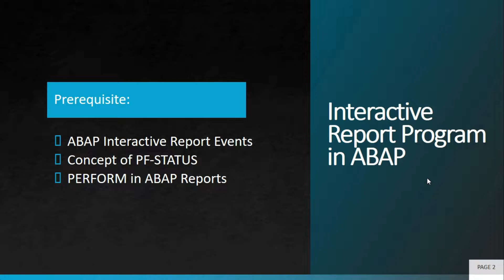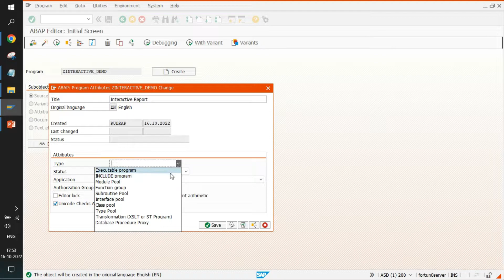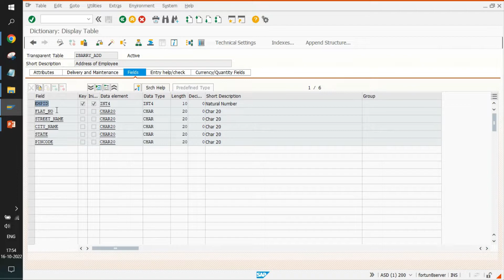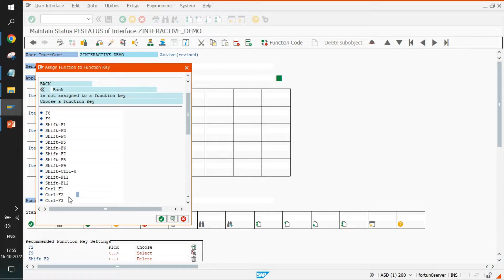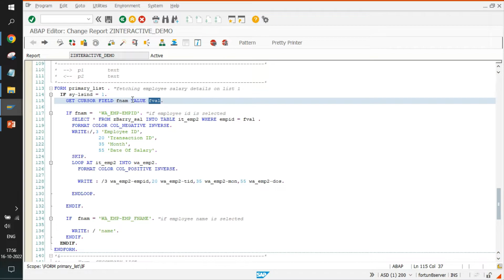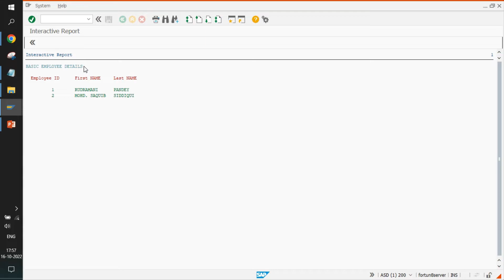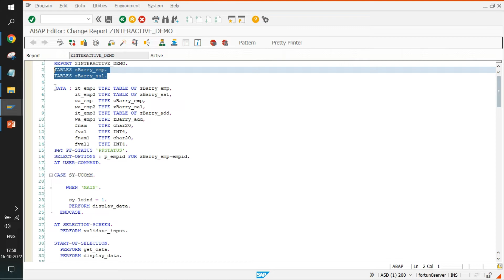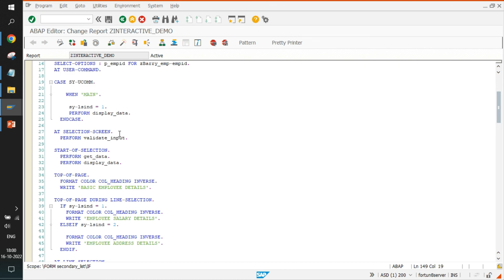Interactive Report Project in SAP ABAP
This video will teach how to create an Interactive Report Project in SAP ABAP.

The table fields are mentioned within the code as well as the screenshots are over the website link shared above.